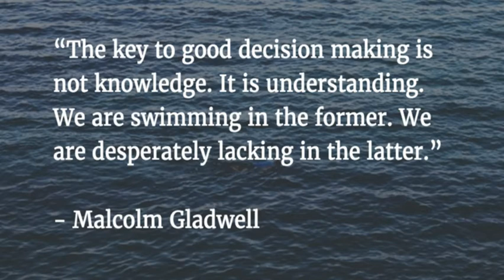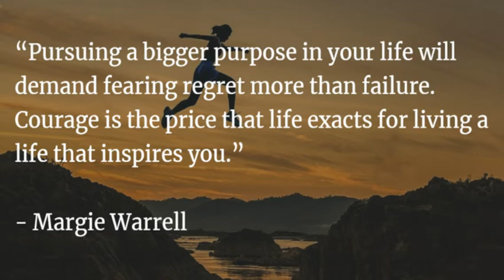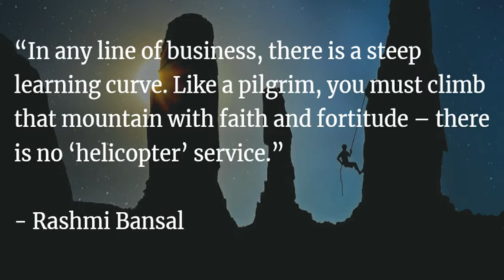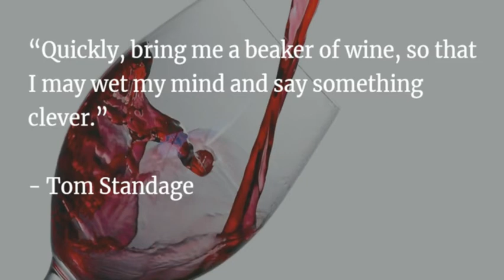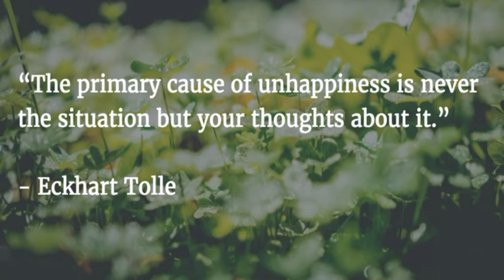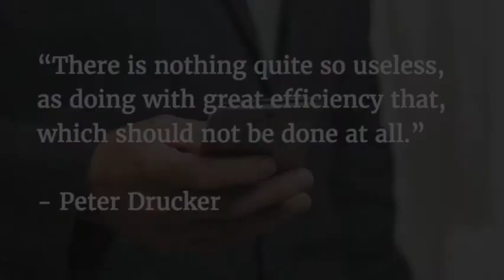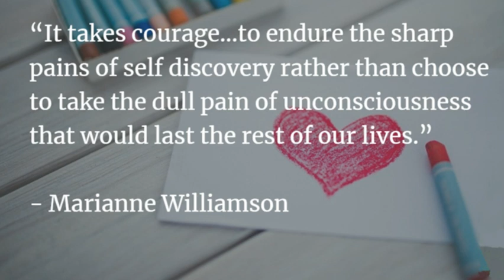Born To Run Summary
can’t understand why they seem to run long stretches with ease. At the same time, we struggle just to run a few miles. Maybe you think these people are crazy and have superhuman abilities. But what if I told you that you are capable of running long distances also?

As wild as it sounds, you are physiologically built to run great lengths. The human body has gifted you with the tools you need to be able to run for hours. All you need to do is dedicate the time and patience to train.

Christopher McDougall is an author, journalist, and TED speaker, and of course, an avid runner. It wasn’t always easy for him, though. He suffered from a painful foot ailment that doctors said would prevent him from ever running again.

In search of a remedy, he found the Tarahumara Indians of Mexico, who are the best distance runners in the world. From them, he learned the healing effects of barefoot running and that the secret to becoming a talented distance runner is remembering to love it.

McDougall’s book Born to Run: A Hidden Tribe, Superathletes and the Greatest Race the World Has Ever Seen is credited for sparking the barefoot running movement. In it, you’ll learn the secrets of the best runners in the world, and how you can become a superathlete too.

Here are the 3 most helpful lessons I’ve learned from this book:

    1.We were made to run long distances.
    2.Our bodies are built to run barefoot, and it’s better for our feet.
    3.The key to long-distance running is having good form and pacing yourself.

Are you ready to find your inner-athlete and start moving? Let’s learn how!